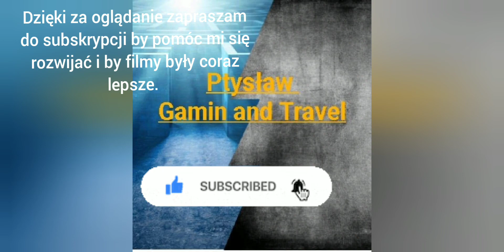Zagrajmy w Hearthstone odc. 2 Pojedynkuję się z moją dziewczyną.